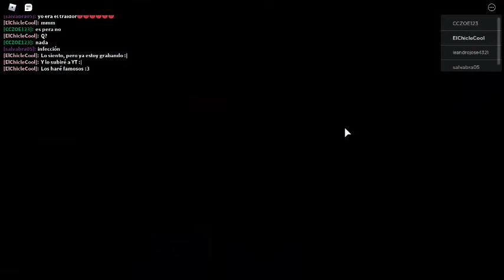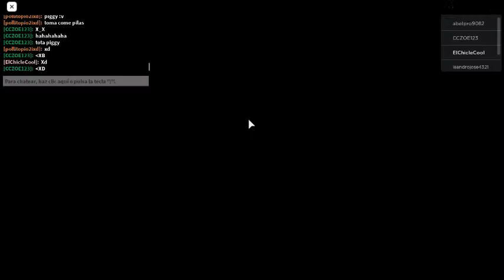Esquivando a Piggy / ElChicleCool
Hola chicos!
El día de hoy (que por cierto, ni siquiera sé q día es), les  traigo un nuevo vídeo de Piggy, q es d q unas infinitas veces esquivo a Piggy, la vdd este vídeo lo acabo de hacer, y si, acabo d jugar Piggy, pero bueno...
Sólo les quería decir, que si quieren algún juego en específico que salga en este canal, porfa no olviden escribírmelo en los comentarios!
Y dime, tú te consideras un pro en Piggy?